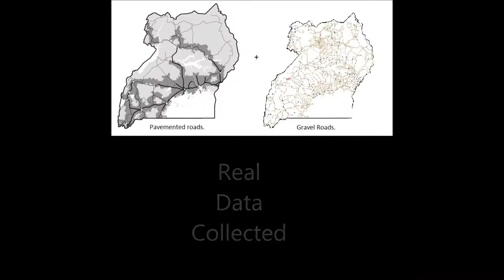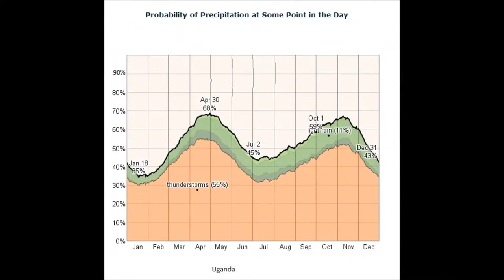Agent-Based Modeling of Ugandan Agricultural Supply Chain